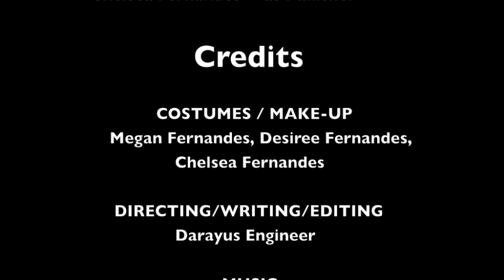The Execution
Short home made indie film made with absolutely no budget. Starring young kids.